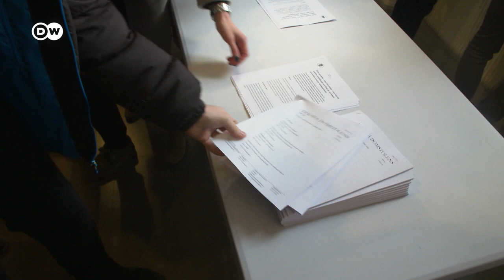Schweden: Sami gegen Jäger | Fokus Europa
Erstmals hat ein schwedisches Gericht die Besitzrechte der Volksgruppe der Samen gestärkt. Um die Jagd- und Besitzrechte in ihren Wohngebieten gibt es weiterhin Streit.